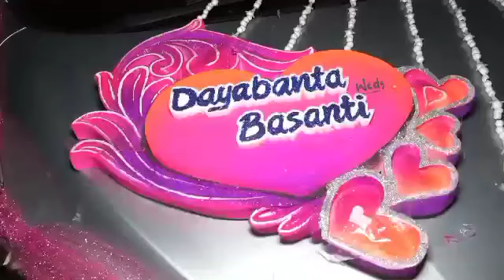Suklimundi || Das family marrige party (barati time dance)|| DAYABANTA & BASANTI 19/01/2023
Suklimundi || Das family marrige party|| DAYABANTA & BASANTI 19/01/2023 ||Akruti studios komna

barati time dance suklimundi
and Samadhi bhet